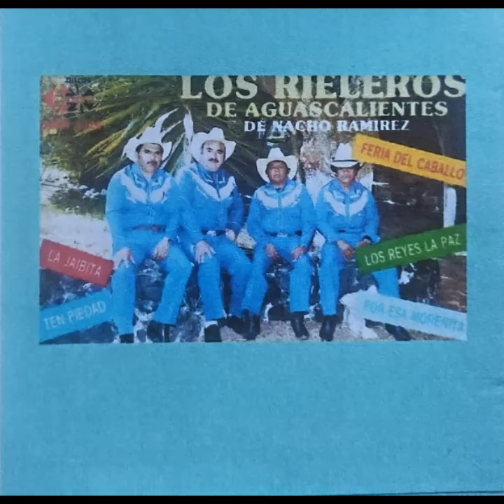3.- LOS ALCANTARA GARCIA - NACHO RAMIREZ / DISCO 15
CANTA: LOS RIELEROS DE AGUASCALIENTES DE NACHO RAMIREZ
ETAPA 2 - DISCO 15